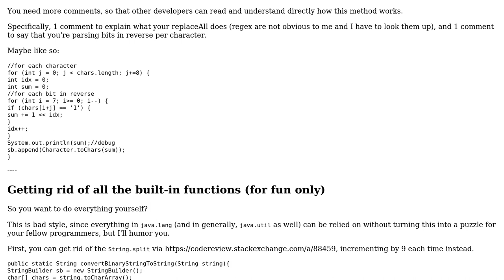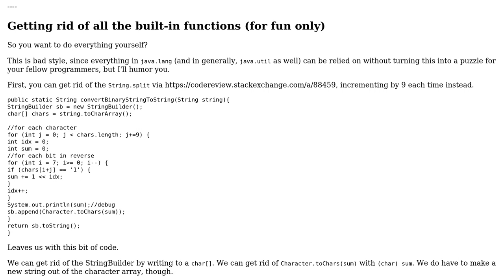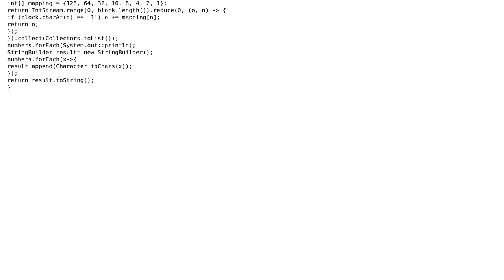Code Review: Converting a binary string to an ASCII string, the longer way (2 Solutions!!)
Code Review: Converting a binary string to an ASCII string, the longer way

With thanks & praise to God, and with thanks to the many people who have made this project possible! | Content (except music & images) licensed under CC BY-SA | Music | Images & others | With thanks to user Thomas Junk user Pimgd user null user Jamal and the Stack Exchange Network Trademarks are property of their respective owners. You are responsible for your own actions.